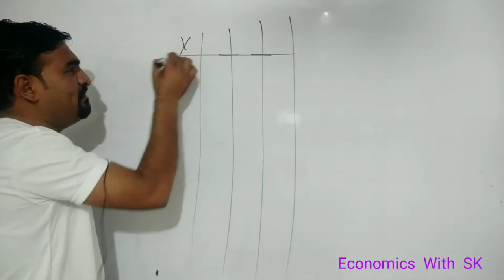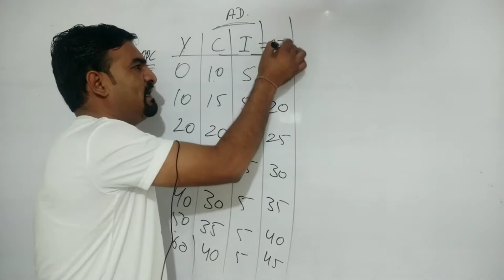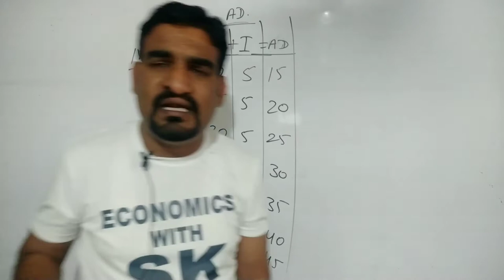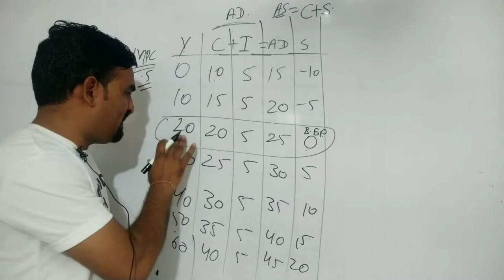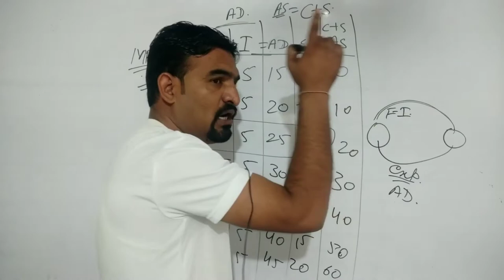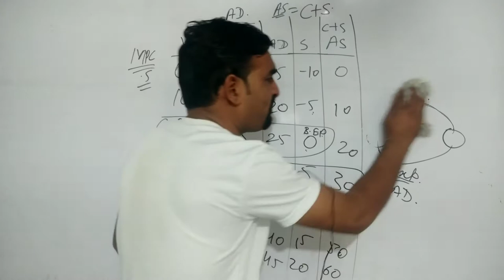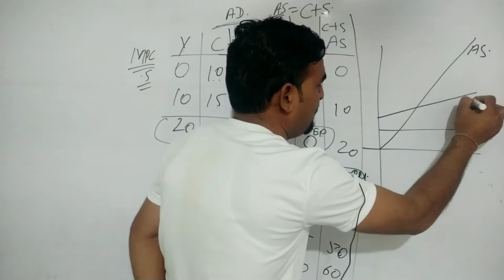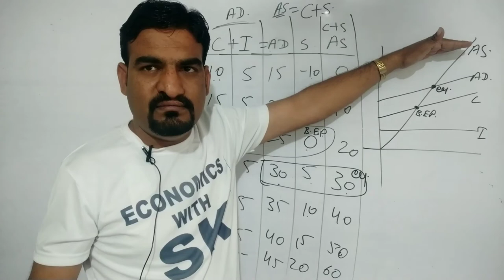#18 Macroeconomics Equilibrium level of income and Employment/ class 12th/Economics class 12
In this video we discuss about the determination of income and equilibrium level.
Equilibrium level of income and Employment by aggregate demand and aggregate supply approach how you can say equilibrium level of income and Employment by AD & AS approach.